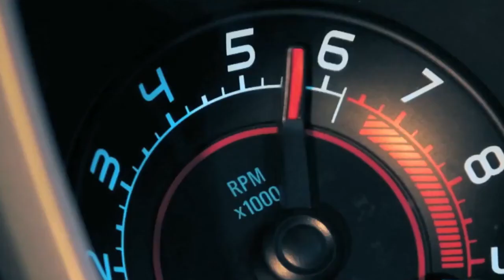CMO Construtora - Bueno Park Residencial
Vai começar.
As aulas voltaram e tenho que acordar mais cedo. Bem mais cedo. Trânsito lento... Agora todo mundo resolveu sair de casa? Pra piorar, parece que vai chover. Ninguém dirige com chuva aqui. Ufa, cheguei! Pra almoçar, nenhum restaurante bom perto do escritório, e não dá pra ir em casa.

O dia acabou, agora voltar. A mesma história. Avenidas cheias, buzina já provoca. Vou tentar um Waze. Acho que vai errado. Vai dar errado. Deu errado. Tem o presenta da patroa pra comprar no shopping e ainda o supermercado. Não vai dar tempo. Aquela caminhada enquanto o meu filho brinca, não vai rolar... Talvez domingo.

Cheguei em casa. Com fome. Restaurante? Esquece. Não vou sair novamente de casa. Chegou a hora disso acabar. Preciso ter tudo isso PERTO DA MINHA CASA. Vem aí, um novo empreendimento CMO: Bueno Park Residencial.